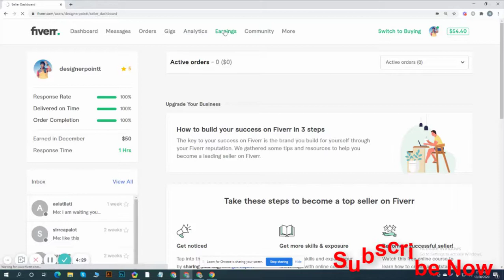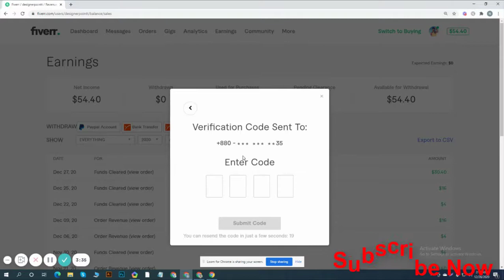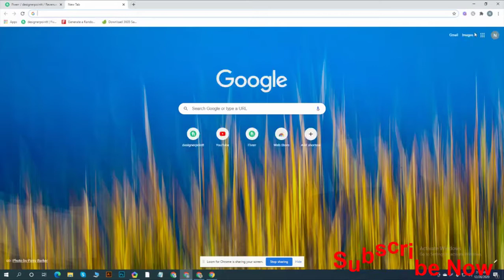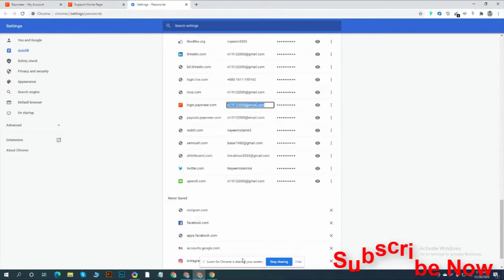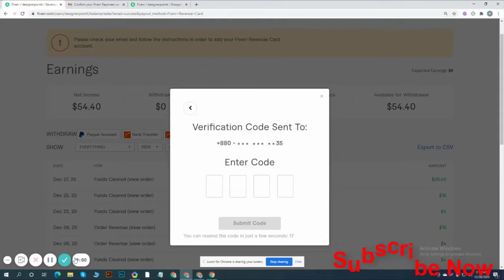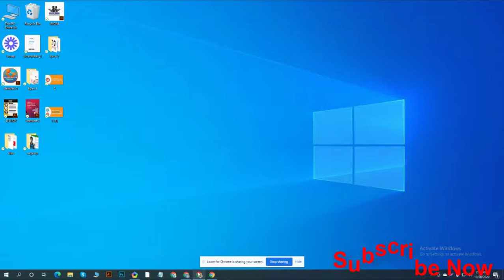How to add payoneer in fiverr account || New video || New Process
► You just need to log in to your Fiverr account, open the Selling menu, and click on Earnings.
► You'll see a set of buttons giving you options for how to withdraw funds from Fiverr. ...
► You'll get an email with a link to get to your Payoneer account.
► Follow on-screen instructions to reach your Payoneer account.